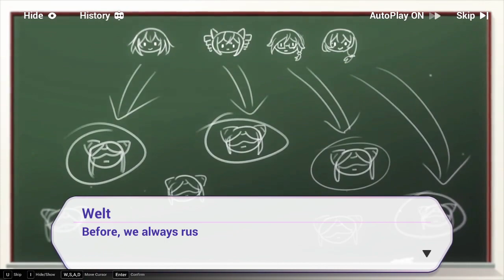Honkai Impact 3rd 231207 0227 ssit 23-282 Chapter XXIV (2)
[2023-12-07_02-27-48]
The Legion Theater
Act 2 Act 5